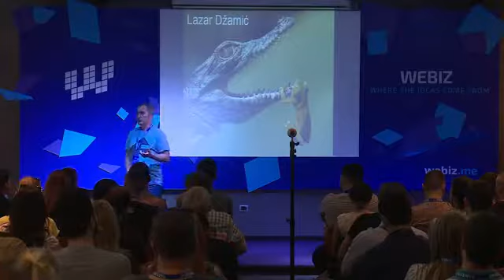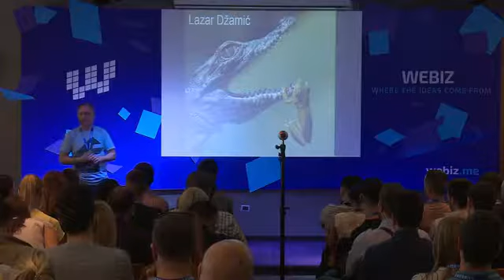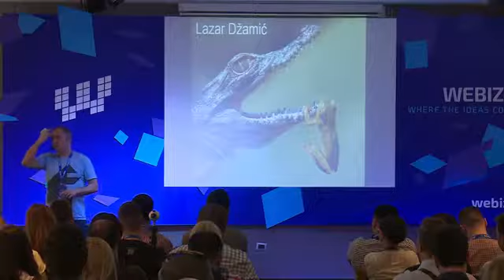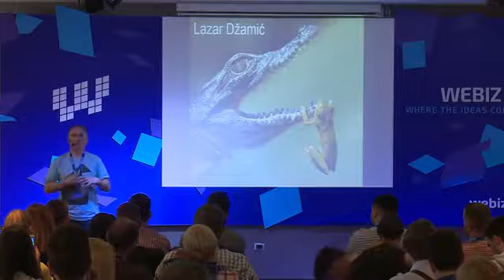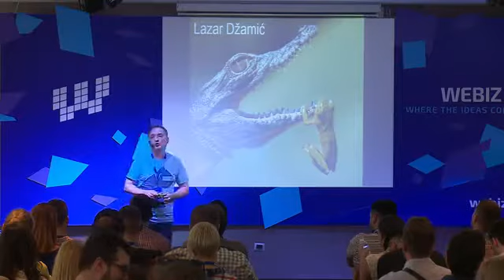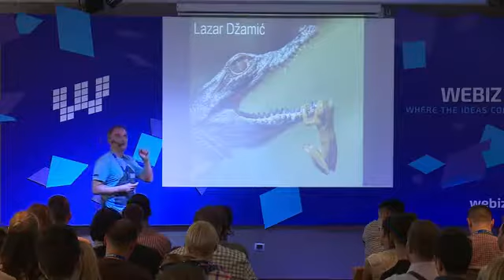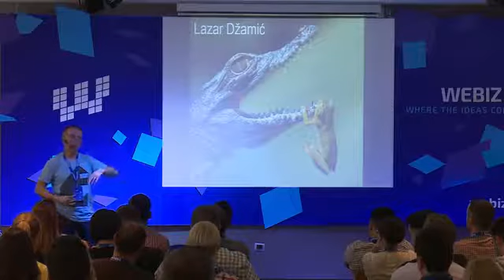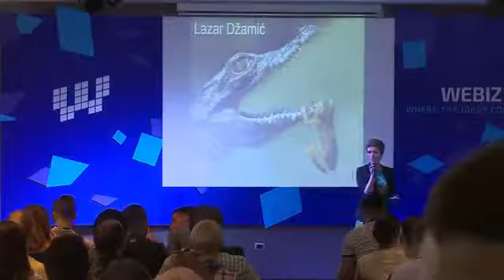Webiz 5.0 - Lazar Džamić - Inovacija je emigracija